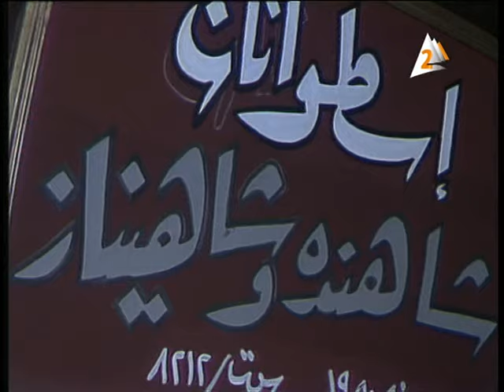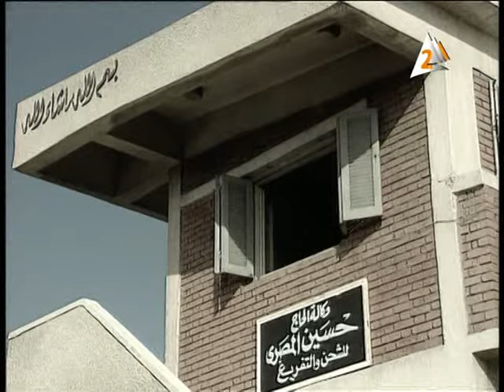ذئاب الجبل: الحلقة 11 من 18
قصة وسيناريو وحوار: محمد صفاء عامر
أشعار وأغاني: عبد الرحمن الأبنودي
موسيقى وألحان: د.جمال سلامة
غناء: علي الحجار
أغنية هيلا هيلا
أداء الشاعر: عبد الرحمن الأبنودي
أغنية الفرح
غناء: فاطمة عيد
المنتج الفني: شعبان إبراهيم
إخراج: مجدي أبو عميرة